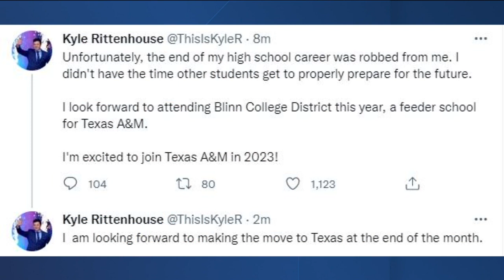Kyle Rittenhouse says he will attend Blinn College after Texas A&M says he was not admitted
Kyle Rittenhouse clarified Monday he will be attending Blinn College District after Texas A&amp;M previously stated he was not admitted as a student.